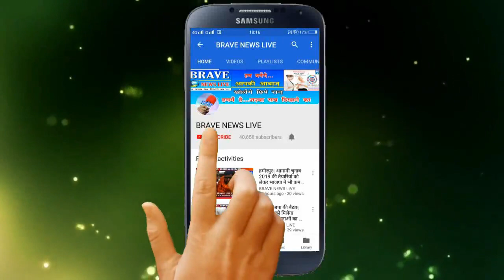गरीबी की मार झेल रहा शहीद परमवीर चक्र विजेता का परिवार, कोई नहीं दे रहा ध्यान | BRAVE NEWS LIVE